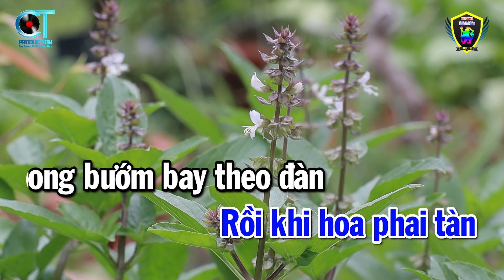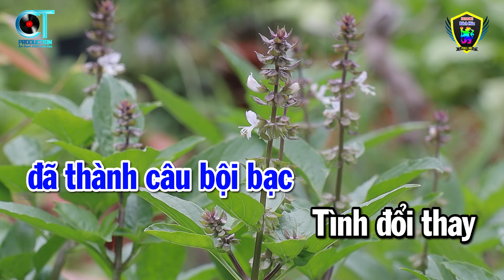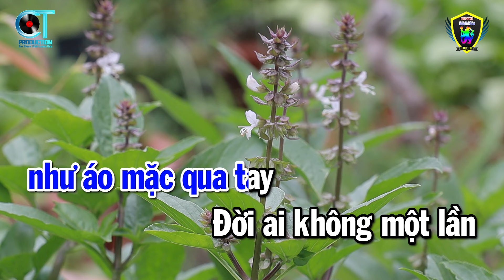Karaoke Bội Bạc Tone Nam ( Bm ) Nhạc Sống Beat Hay | Karaoke Bách Hóa